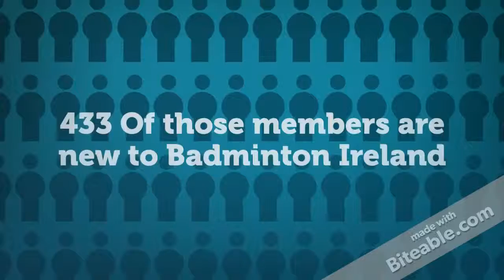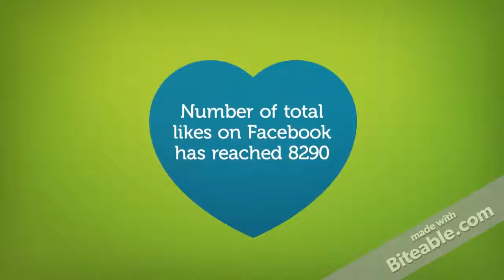Badminton Ireland November Statisitcs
Badminton Ireland Statistics for November 2015